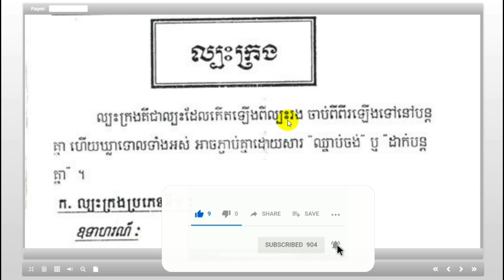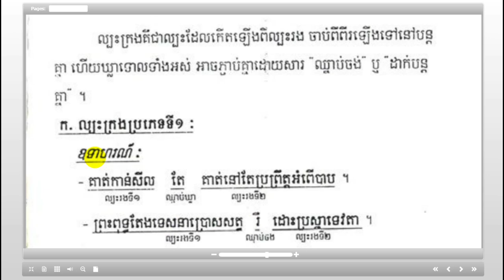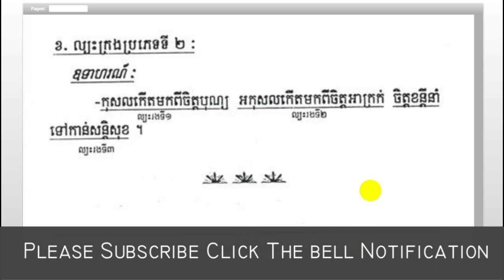វេយ្យាករណ៍៖ ល្បះក្រង | សិក្សាលម្អិតលើល្បះក្រង| Khmer Literature.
👉 សួស្តីបងប្អូនទាំងអស់គ្នា!! នេះគឺជាVideo ដែលស្តីអំពីការបកស្រាយ មេរៀនវេយ្យាករណ៍៖ ល្បះក្រង | សិក្សាលម្អិតលើល្បះក្រង ដោយធ្វើ
ការបកស្រាយដោយ Channel Khmer_Literature អក្សរសាស្ត្រខ្មែរ ហើយនៅមានVideoជាច្រើនទៀតដែលអ្នកទាំងអស់គ្នាអាចចូលសិក្សា
បានតាម Links ដូចខាងក្រោម៖
➡នៅ​មានវីដេអូជាច្រើនទៀត.
      👉ប្រសិនបើបងប្អូនចូលចិត្តការសិក្សានិងចង់ទទួលបាននូវវីដេអូ
    👉 Channeនេះមានបំណងចង់ចូលរួមផ្សព្វផ្សាយការចែករំលែក
នូវចំណេះដឹងផ្នែកអក្សរសាស្រ្តខ្មែរ ដែលវាមានសារៈប្រយោជន៍
ច្រើនណាស់សម្រាប់យើងដែលជាកូនខ្មែរ ជាអ្នកសិក្សា ដើម្បីជា
ជំនួយ ជាគំនិតដាស់តឿនជាថ្នំាសម្រាប់ជំនួយដល់ចំងល់បងប្អូនក៏
ដូចជាអ្នកសិក្សា ហើយប្រសិនបើខុសឆ្គងត្រង់ណាមិនសមរម្យសូម
អធ្យាស្រ័យផង សូមអរគុណ!!!
ឧទាហរណ៍ល្បះក្រង,
ល្បះក្រងជាអ្វី,
ទម្រង់ល្បះក្រង,
តែងល្បះក្រង,
ដូចម្ដេចដែលហៅថាល្បះក្រង,
ល្បះផ្សំ,
ល្បះទោល,
ទម្រង់ល្បះផ្សំ,